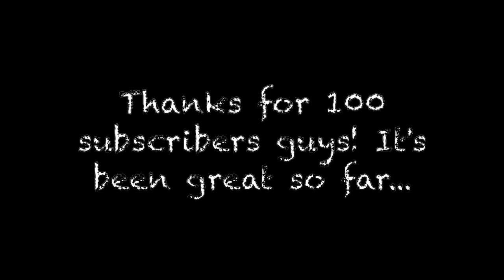100 SUBSCRIBER SPECIAL + TEXTURE PACK RELEASE + BEDWARS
This "tough to reach" milestone just took 4 weeks to breach!

Well, as promised, the link to my 100 subscriber special texture pack

Next texture pack release (EVEN BETTER THAN THIS ONE): When I get 250
subs!

THANK YOU ONCE AGAIN GUYS! Now, we look ahead towards 250 subscribers, which is when I will also release my 250 sub special texture pack. It's even better than the 100 sub special texture pack that I released today. If you want to get some sort of an idea of how the 250 sub pack looks, this video of mine features it, go check it out for yourselves!